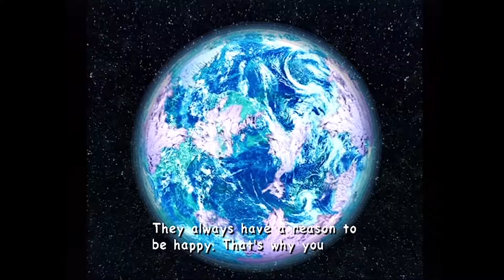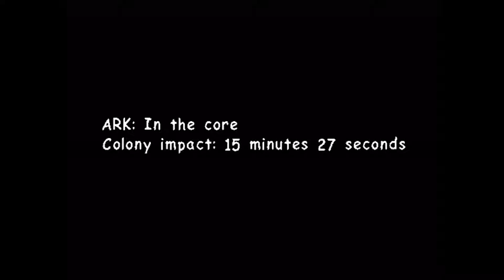Sonic Adventure 2 Battle Part 17: Can't Stop Won't Stop - Lets Play Dat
Maria being the lizard  would be amazing. Screaming at shadow to end her misery...